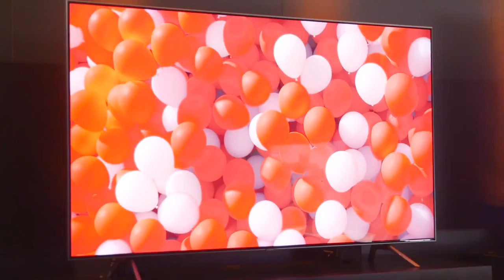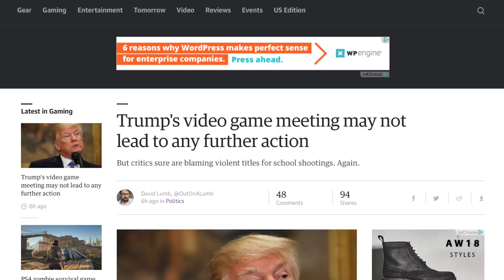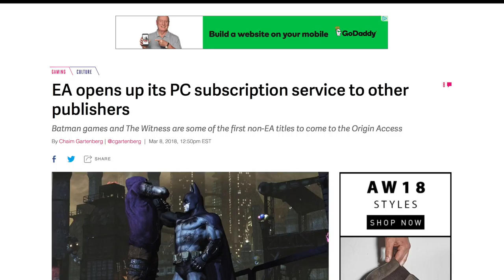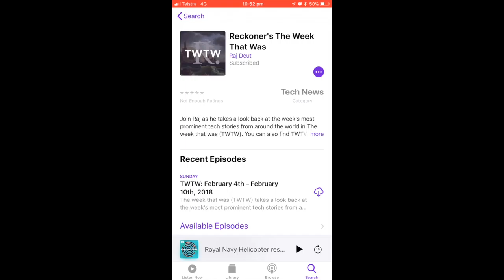The Week That Was: Mar 4th - Mar 10th, 2018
Welcome to another episode of Reckoner’s “The Week That Was”:
A look back at the most prominent stories in tech for the week of March 4th to March 10th, 2018.

Stories include:
• Samsung’s new QLED TVs
• Xiaomi is coming to the US
• Trump’s video game violence discussion
• Gaming news from Activision, Ubisoft, Nintendo and EA
• BoM employees caught mining cryptocurrency at work